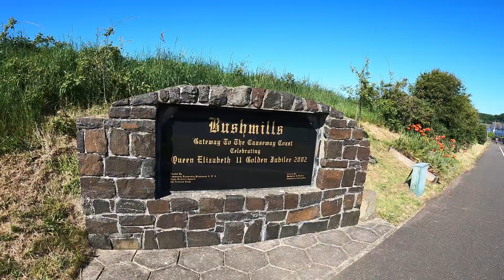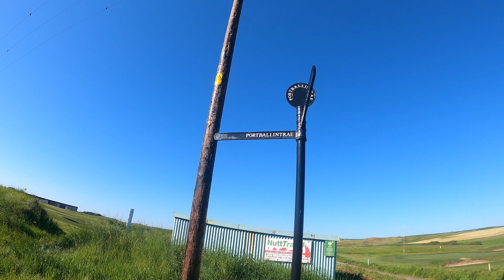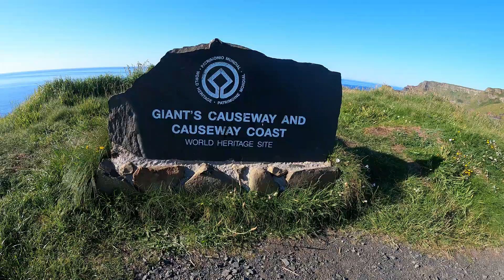Causeway Coast Northern Ireland | Hiking & Wild Camping | Part 1/3 | Portrush - Giant's Causeway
On the Queen's 70th Jubilee Weekend I took a trip to Northern Ireland to hike the Causeway Coast. After an evening in Belfast enjoying Guinness and live music, I caught the train the following day to Portrush via Coleraine.

It was a beautiful day and Porteush was full of folk enjoying the sun and sand. After around 3 miles of walking along the sandy beach, I arrived at the cliffs which I would spend most of this walk upon.

After passing Dunluce Castle and Portballintrae, I made my way inland for a stop-off at Bushmills and to top up water supplies. And maybe some whiskey too.

I then headed back up to Portballintrae and across the cliffs to Giant's Causeway.

I spent a very pleasant few hours there, people watching, reading, enjoying the scene and maybe drinking some whiskey.

After sunset I found a spot to camp on the opposite bank under the cliff and read for a while. The last time I looked at my watch was 11:30, and it was still light, with the sunrise the following day due at 4:50 and a long day's hiking ahead.